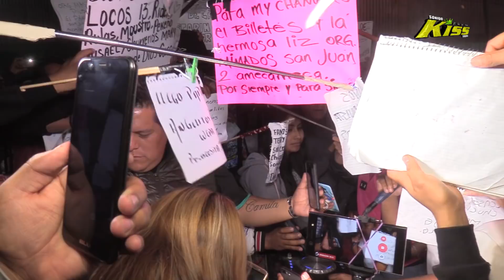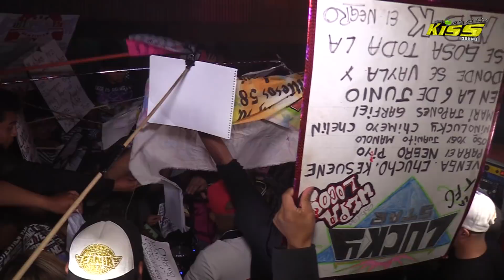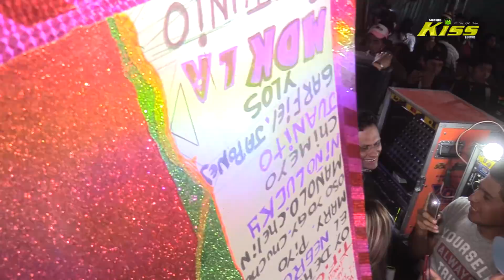🔴ASI RECIBIERON AL REY DEL WEPA - KISS SOUND - LA BATALLA SONIDERA - PLAZA LOS GALLOS 2019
El Gran Recibimiento De Kiss Sound En La Batalla Sonidera Plaza Los Gallos Video En Vivo Full HD El Rey Del Wepa La Batalla Del Wepa COMPARTE !!!